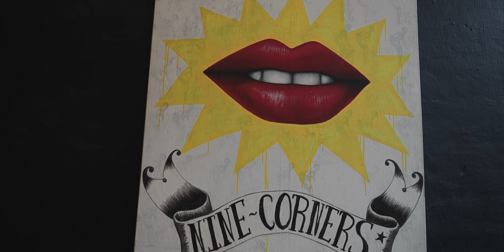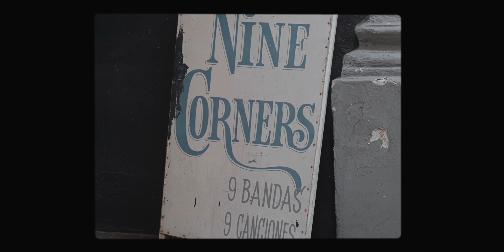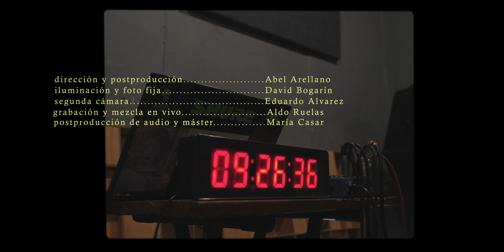GANT - Live Session || POSTPUNK, NEWWAVE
GANT. Sesión en Vivo grabada en 9Corners estudio.
Guadalajara, Jalisco. México 2024

Lista de canciones:

1. 00:00 Black Lodge.
2. 05:11 Skinwalker.
3. 09:36 Tiempos.
4. 13:02 Dionysos.
16:45 créditos

Créditos:

Dirección y postproducción, Abel Arellano.
Iluminación y foto fija, David Bogarín.
Segunda cámara, Eduardo Álvarez.
Grabación y mezcla en vivo, Aldo Ruelas.
Postproducción de audio y máster, María Casar.

Gant es:

Guitarra y voces, Marco Arévalo Gant.
Sintetizadores y voces, María Casar S.
Bajo, Jonathan Salazar.

Agradecimientos especiales al colectivo y estudio 9corners, a todxs nuestrxs amigxs y colegas de escena pero, especialmente al público que nos sigue y escucha.